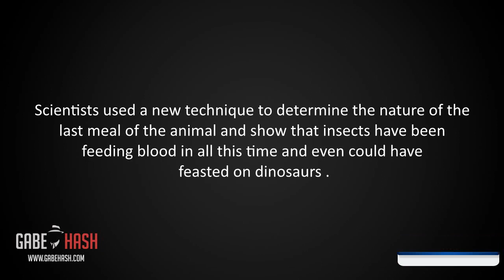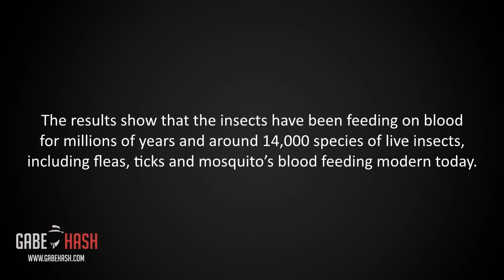BLOOD COMPONENT FOUND IN 46 MILLION YEAR OLD MOSQUITO FOSSIL 17/10/13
PAGINA WEB

U.S.: How often in recent times we have seen different films get closer to reality and this is how the next information will make remember the movie Jurassic Park.